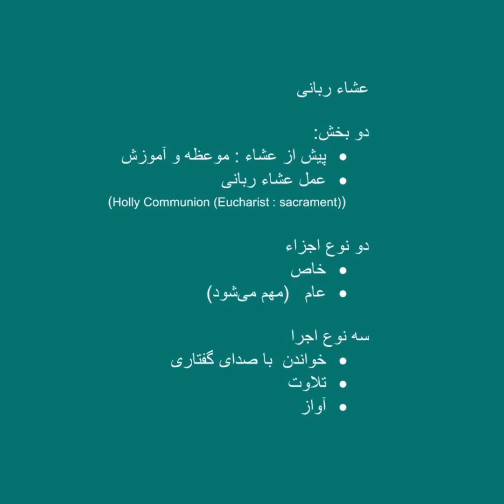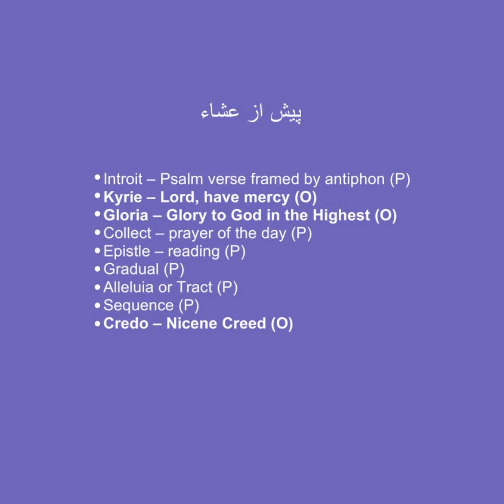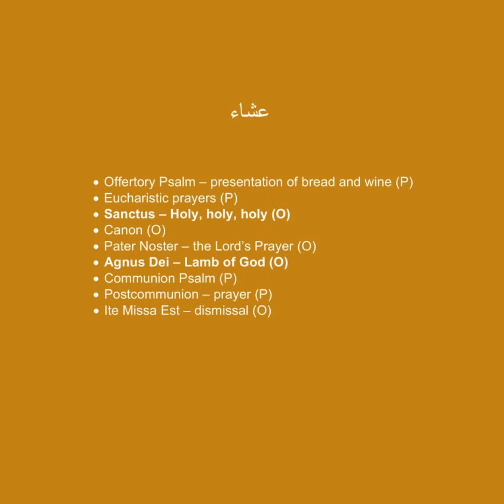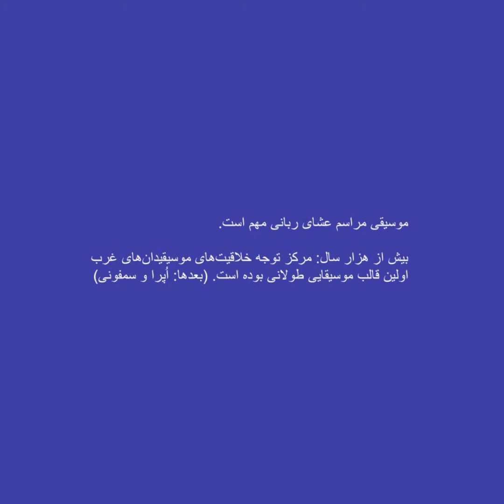تاریخ مختصر موسیقی غرب؛۱- از قرون وسطی تا رنسانس- مرتضی عابدینی‌فرد - بخشی از جلسه ۳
تاریخ مختصر موسیقی غرب؛
۱- از قرون وسطی تا رنسانس
به‌هدایت مرتضی عابدینی‌فرد
هدف برگزاری مجموعه دوره‌های «تاریخ مختصر موسیقی غرب» آشنایی با سبک‌های متنوع موسیقی غربی در قرون مختلف و زیبایی‌شناسی مرتبط با آن است. در بررسی موسیقی هر دوره‌‌ی تاریخی، تلاش می‌کنیم رابطه‌ی تنگاتنگ آن با اندیشه‌های معاصرش را نیز از نظر بگذرانیم. از این رو، تمرکزمان نه بر ارائه‌ی تاریخی مفصل، بلکه بر گزارشی کلی از جریان‌های اصلی موسیقایی در حوزه‌ی سبک و همچنان تحولات مفهومی و فلسفی همراه با آن خواهد بود. در این جلسات، ابتدا به توضیح مفاهیم و عناصر اساسی موسیقی، از قبیل ملودی، ریتم، بافت، هارمونی، و غیره خواهیم پرداخت و سپس از دانش متکی به این مفاهیم استفاده خواهیم کرد تا تاریخ تحول و دگرگونی سبک‌های مختلف موسیقی در غرب را تشریح کنیم.

در دوره‌ی نخست این مجموعه به تاریخ موسیقی غرب از قرون وسطی تا پایان دوره‌ی رنسانس خواهیم پرداخت. در ابتدای این بخش که قرون ششم تا شانزدهم میلادی در اروپای غربی را در برمی‌گیرد، اشاره‌ای گذرا به اهمیت اندیشه‌های یونان باستان در حوزه‌ی موسیقی خواهیم داشت. گرچه اثبات اینکه موسیقی یونان باستان عملا چه تأثیری بر موسیقی غرب گذاشته کار دشواری است و فقط با حدس و گمان‌های نظری می‌تواند توضیح داده شود، تأثیر اندیشه‌‌ی موسیقی یونان باستان بر کل تاریخ موسیقی غربی را با چشمان غیر مسلح هم می‌توان مشاهده کرد. از این جهت اشاره‌ای هر چند مختصر به شأن و اهمیت موسیقی در زندگی و فلسفه‌ی یونانیان باستان مهم است.

پس از آن، به شکل‌گیری کرد‌و‌کار موسیقایی در قرون وسطی و اهمیت آن در کل تاریخ موسیقی غرب می‌پردازیم. تمرکز مان در بررسی موسیقی قرون وسطی بر سه موضوع خواهد بود:

۱-  تکوین و تدوین مجموعه‌ای از نغمات که هم مبنای عملی و نظری موسیقی قرار گرفت و هم بر تعریف مفهوم آهنگسازی تاثیر گذاشت.
۲- شکل‌گیری تدریجی موسیقی چندصدایی با اصول و قواعد مخصوص به خود در قرون مختلف.
۳- اختراع و تکامل نت‌نویسی و تاثیر آن بر بسیاری از ارکان اساسی موسیقی غربی.

در پایان، شرحی از موسیقی دوره‌ی رنسانس را که موسیقی سال‌های ۱۴۰۰ تا ۱۶۰۰ اروپای غربی را در بر می‌گیرد ارائه می‌دهیم و اهمیت این دو قرن را از منظر سه تحول مهم که با یکدیگر در ارتباط اند، بررسی خواهیم کرد:

۱- اهمیت روزافزون موسیقی سکولار در کنار موسیقی آئینی و دینی.
۲- توجه بیش از پیش به عنصر لذت در تولید موسیقی.
۳- شکل گیری نوعی رئالیسم موسیقایی که گرچه در اواخر این دوران شدت گرفت، زمینه‌های تحولات بعدی در قرون هفدهم و هجدهم را به وجود آورد.

برای شرکت در این کلاسها هیچگونه آشنایی پیشین با موسیقی غربی یا تسلط بر هیچکدام از مهارت‌های مربوط به موسیقی چون نوازندگی، تئوری و غیره ضروری نیست. امید آن است که این سلسله‌مباحث موجب شود شرکت‌کنندگان علاقه‌مند بتواند با صداهای متنوع و گاه بسیار ناآشنای سنت‌های موسیقایی جهان غرب بیشتر مأنوس شوند و از این دریچه با اهمیت هنر موسیقی در فرهنگ و تمدن غرب آشنایی بیشتری پیدا کنند.

دکتر مرتضی عابدینی فرد متولد ۱۳۶۰ در کرمانشاه است. او فارغ‌التحصیل زبان و ادبیات انگلیسی از دانشگاه خوارزمی، کارشناسی ارشد فلسفه‌‌ی هنر از دانشگاه هنر تهران و فلسفه از دانشگاه آلبرتا در ادمنتون  کانادا است و دکترای خود را در رشته‌ی موزیکولوژی از دانشگاه آلبرتا اخذ کرده است. او در پایان‌نامه‌ی خود بر تحولات مفهومی در موسیقی غربی اواخر قرن هجدهم و ابتدای قرن نوزدهم تمرکز داشته است و هم اکنون در حال کار بر روی برخی از فصول آن پایان‌نامه برای انتشار است. او پیش از این در ایران، مقدمه‌ای بر زیبایی‌شناسی ویتگنشتاین (نشر ققنوس) را منتشر کرده است و از ترجمه‌های او می‌توان به کتاب پرسش از هنر اثر نایجل واربرتون (انتشارات ققنوس) و ویتگنشتاین و گادامر؛ به سوی فلسفه‌ی پسا تحلیلی اثر کریس لان (نشر کتاب پارسه) اشاره کرد. او در حال حاضر مدرس تاریخ موسیقی غرب در کالج داگلس در نیووستمینستر کانادا است.